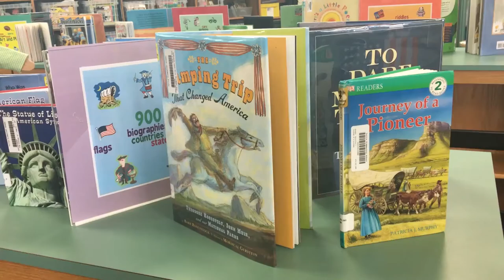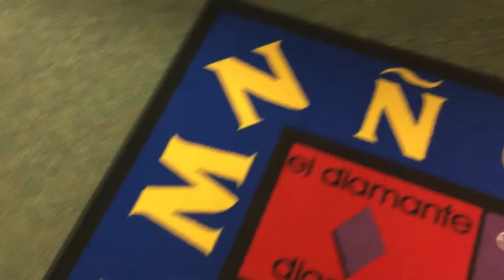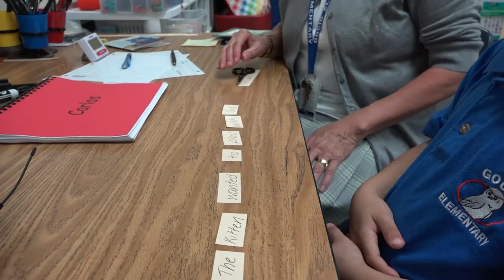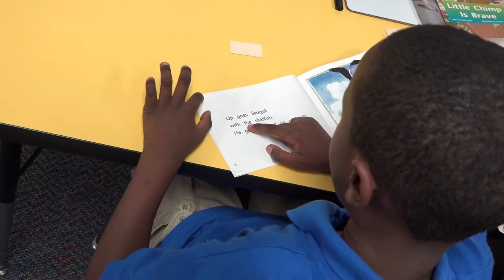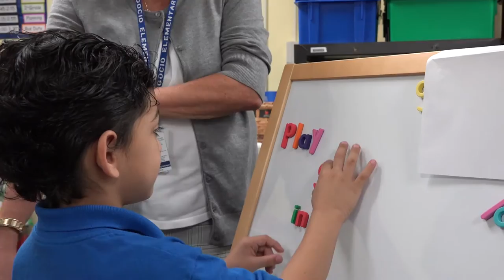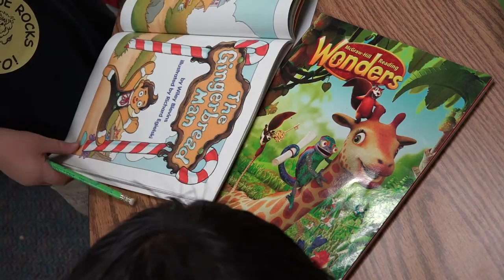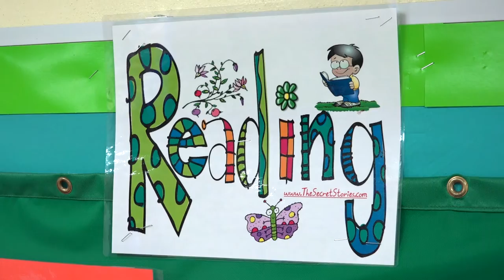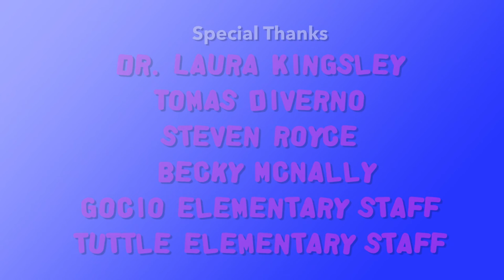Reading Recovery - Sarasota County Schools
YEAR 2 with READING RECOVERY:  Teacher Leader Lisa Fisher teaches our new RR teachers weekly.  She shares this role with Ohio State University professor, Lea McGee.  Professor McGee teaches teachers at Tuttle Elementary, this includes a lesson “Behind the Glass” with reading teachers from Gocio Elementary and Superintendent Lori White was there to observe.

Thank you to our generous donors...
Gulf Coast Community Foundation
Charles and Margery Barancik Foundation
Keith and Linda Monda
Frank and Jaclyn Brunckhorst
Bob and Lin Williams
Charles and Judy Cahn
Alice W. Rau
Susan C. Buck
Koski Family Foundation
Phil and Nancy Kotler
Pete and Joanne Powers
Toby and Noel Siegel
Venice Yacht Club Charitable Foundation